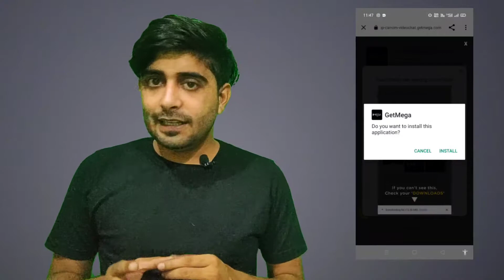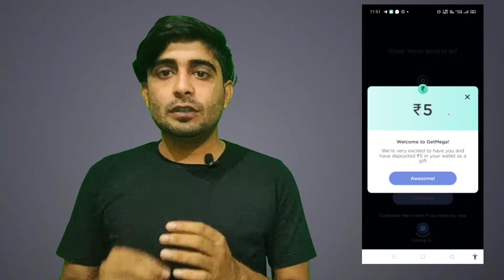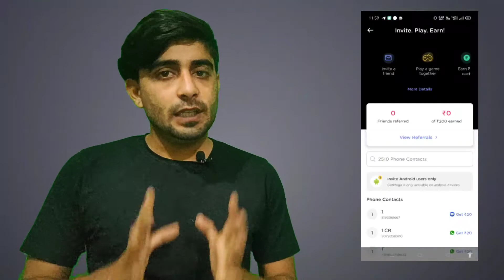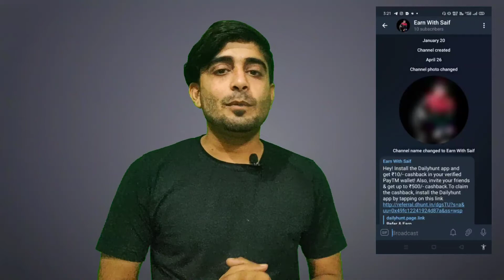Play Carrom And Earn Money | Daily ₹200 | Best Gaming Earning App 2021 | Refer And Earn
1. Fiewin Game App

2.

Refer Code :- ymLZkiNh

Digital Wallat Links

Amazon Reffer Code
RMMN5X

Tital Topics About This
1. Best Paytm Cash Earning App
2. Best Earning Gaming App 2021
3. Best Gaming App 2021
4. Play Game And Earn Money
5. Best Self Earning App 2021
7. Make Money Online
8. Earn Money Online
9. Best Earning App For Android
10. Roz Kamao Free Paytm Cash

Unlimited Tricks, in Hindi, self Gaming earning apps for android  best self Gaming earning app for Paytm

How to Earn Money Play Game,
Khel khel Main Paise Kamaye,
Play Game And Win Money,
F-Pay wallet,
F pay wallet Refer and Earn,
Tuning App se paise kamaye,
tunin app se paise kaise kamaye,
tunin app kyc kaise kare,
Angel fund,
angel fund se paise kaise kamaye,
angel fund me kyc kaise kare,
angel fund se withdrew kaise kare,

proof
paytm loot offer
self Earning app refer the
invite and earn minijoy
Self Earning app refer earn paytm cash
Self Earning app apps 20
instant withdraw
Referral Commission direct Withdraw
Referral balance Instant Withdraw App
Referral money directly Withdraw App Refer And Earn
2021 Today Refer And Earn
2021 Today New App Refer And Earn
2021 Refer And Earn app
2021 best earning app instant withdraw
2021 New Gaming App Instant Withdraw
2021 Loot Refer and earn money
🔥 Sign Up करते ही ₹130 मिलेगा || 1 Refer ₹130 New App Refer And

IF you Watch this Video in late then join telegram and search 1000